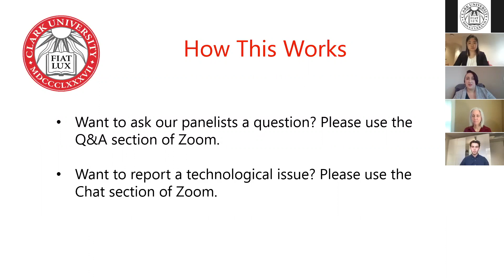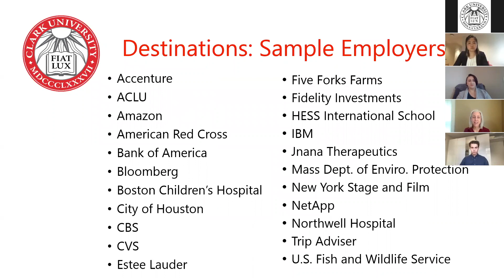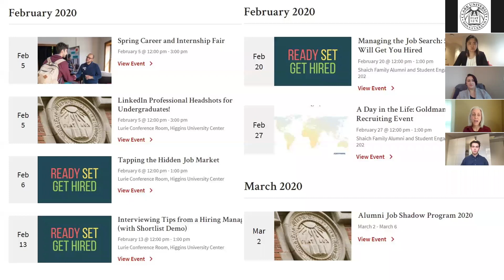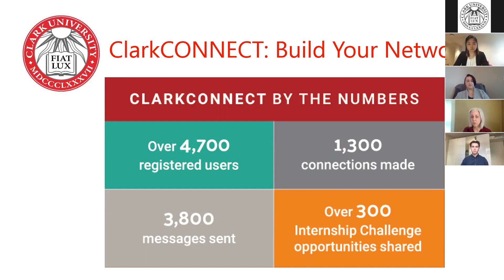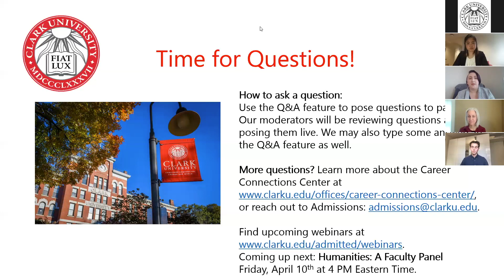ProjectDestinationClark: Clark's Career Connections Center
Current Admissions and Career Connections Center staff talk about launching your career at Clark University.